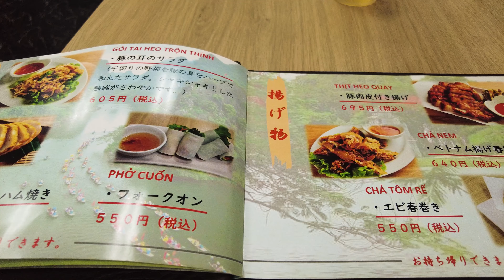【生麦】美味しいベトナム料理のお店 フォーミン | Pho Minh 横浜市鶴見区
生麦駅近く。
フォーが美味しかったです。
武蔵新城駅近くの美味しいベトナム料理屋　(食)越南　Vietnamese Restaurant in Kawasaki Japan